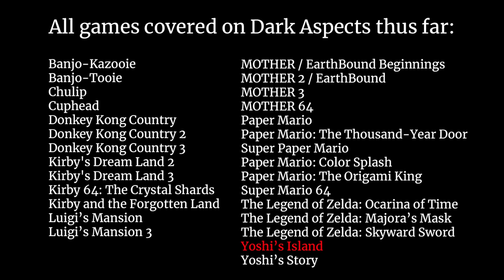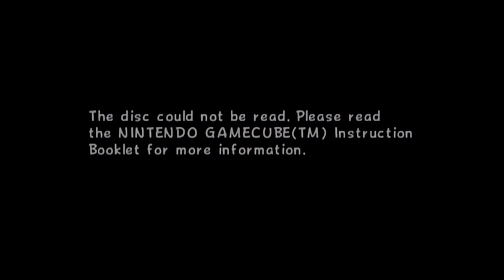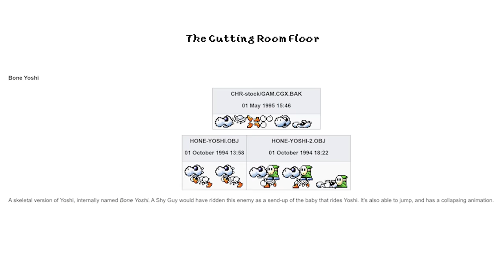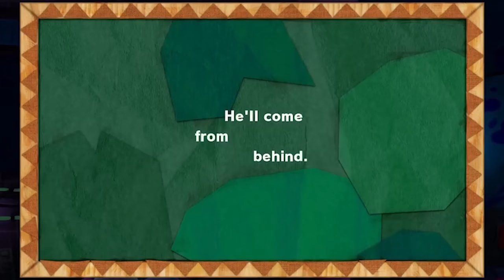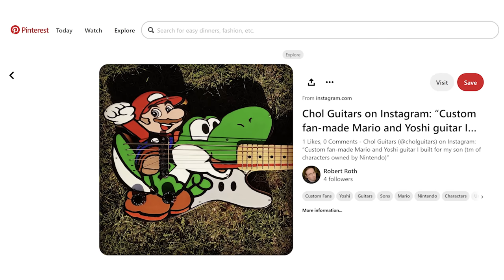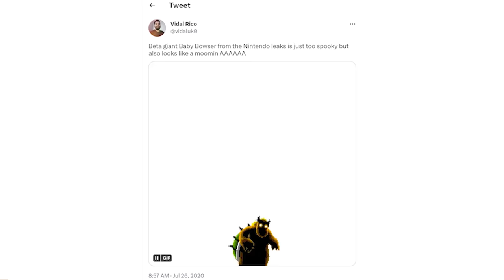Dark Aspects of Yoshi's Island - Thane Gaming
A complete analysis of the dark aspects found in Yoshi's Island on Super Nintendo! From the infamous pre-rendered game over screen to the seriously rockin' final boss battle, I explore the many details that make this unassuming game slightly less kid-friendly than you'd expect.

Sources & further reading:

Sprites ripped by A.J. Barack Obama, Nitro, DogToon64, MF5K, Murphmario, Retriever II, SuperInky for The Spriters Resource

Unused sprites ripped by The Cutting Room Floor